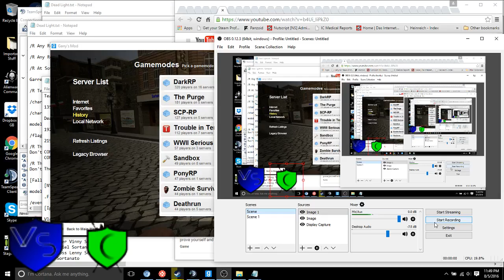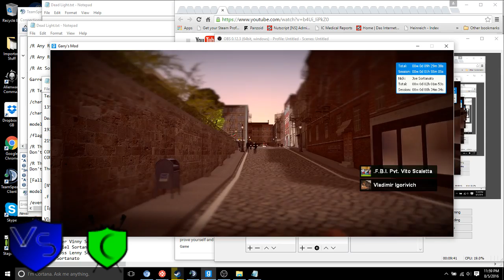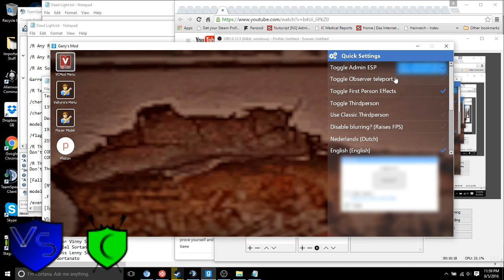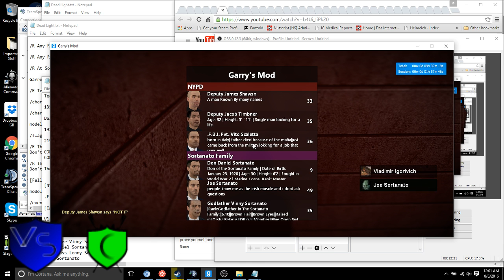Eagle Gaming Sortanato RP 7 3